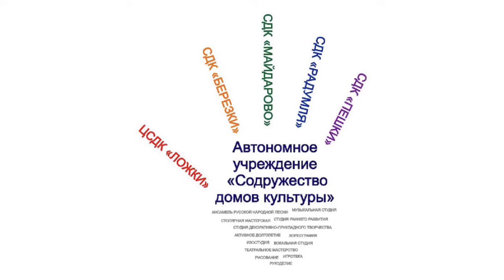21.05.2020 Волшебный пластилин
Волшебный пластилин.
Творческий проект "Пластилиновая ферма". МК 1 Свинка и уточка. Такая ферма послужит отличной развивающей игрушкой для детей. Основой пластилиновой фермы служит картонная коробка. Для оформления можно использовать и пластилин и любые природные материалы, всё зависит от вашей фантазии. Постепенно будем населять ферму жителями. Материалы: картонная коробка, различный природный материал, пластилин, коврик для лепки, различные стеки